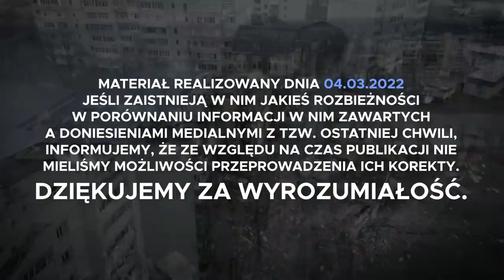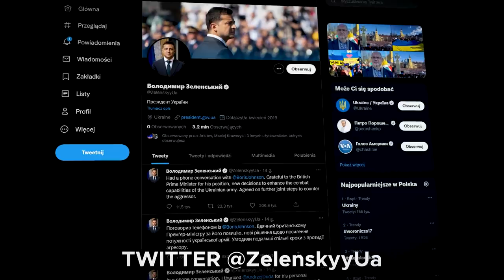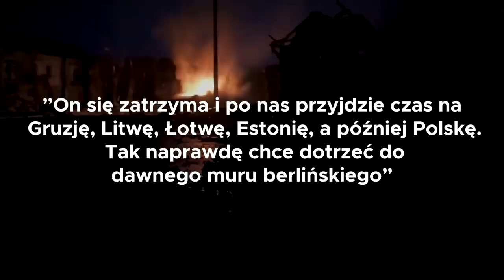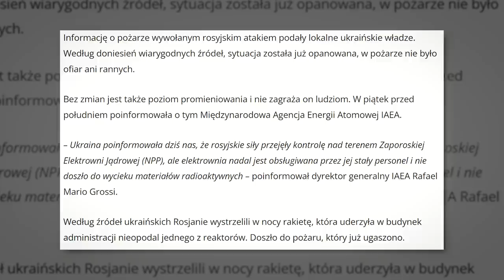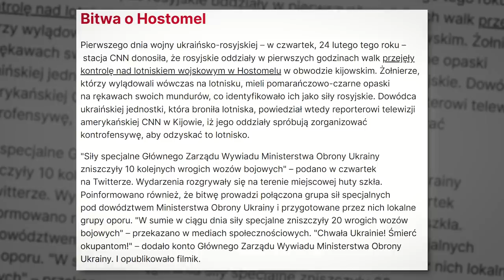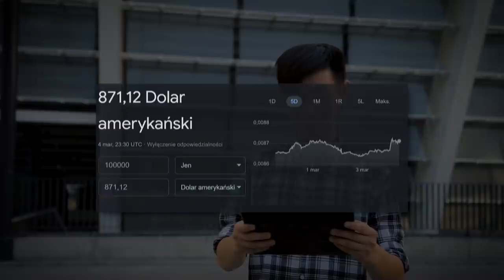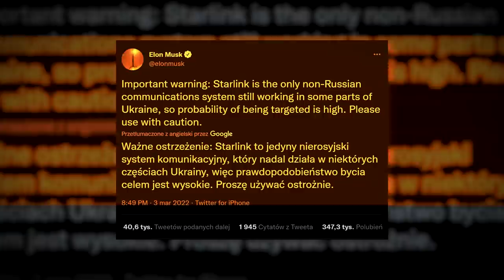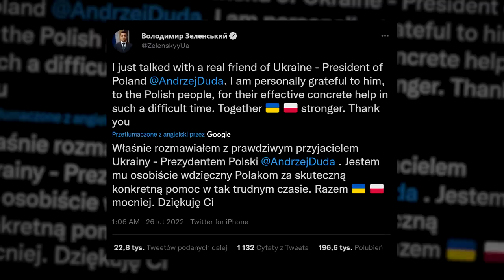Ukraina się broni - LEGIA CUDZOZIEMSKA, armia z całego świata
OPIS:
W okolicach Zaporoża, gdzie w miejscowości Energodar znajduje się największa elektrownia jądrowa,  Rosjanie z 3 na 4  także przeprowadzili atak doprowadzając do pożaru i uszkadzając jednocześnie samą elektrownię. Jak twierdzą władze ukraińskie na razie nie doszło do uszkodzenia reaktorów, ale jeśli tak się stanie skażenie obejmie oprócz Ukrainy wiele innych państwa Europy. Przedstawiciele tamtejszego rządu nazwali ten akt agresji na elektrownię jądrową  zbrodnią wojenną. Ostrzelanie przez Putina największej elektrowni atomowej w Europie posuwa jego rządy terroru jeszcze dalej o kolejny krok.  Mikołajów i Chersoń, Borodzyjanka tam jak i w wielu innych miejscach Ukraińcy płacą najwyższą cenę okupując własną krwią walkę za niepodległość swojej ojczyzny w wojnie, której tak naprawdę nikt z nich nie chciał.

0:00 - Dziesiąty dzień obrony Ukrainy
1:58 - Nieugięta postawa obrońców
3:34 - Ambicje Putina sięgają znacznie dalej
4:48 - Ostrzał elektrowni nuklearnej
5:11 - Najwyższa cena za wolność
6:23 - Motywacja obywateli całego kraju
7:25 - Międzynarodowy Legion Obrony Terytorialnej Ukrainy
8:59 - Poruszenie w Japonii
8:44 - Znane twarze zaangażowane do pomocy
11:04 - Wspólne działania całego świata